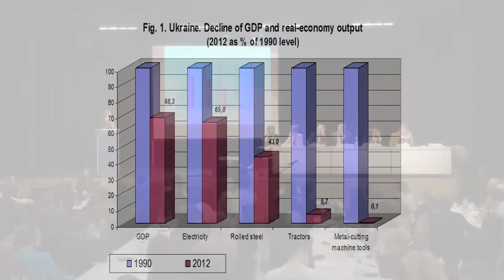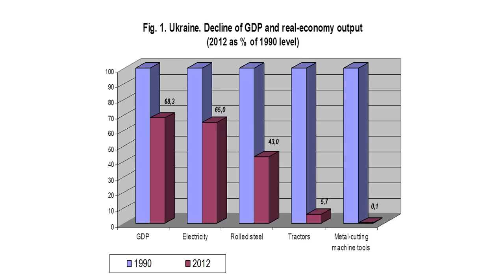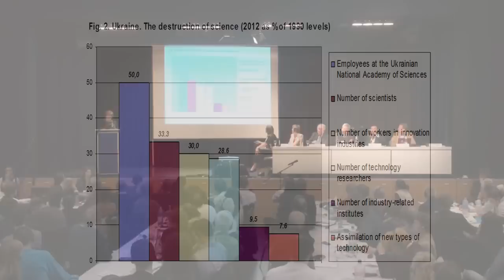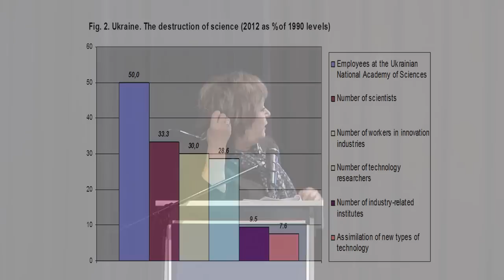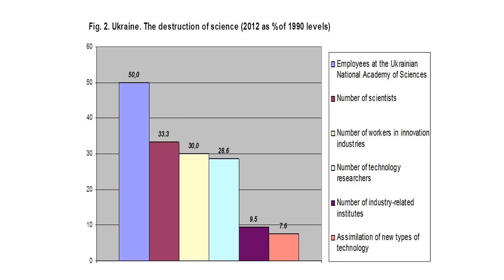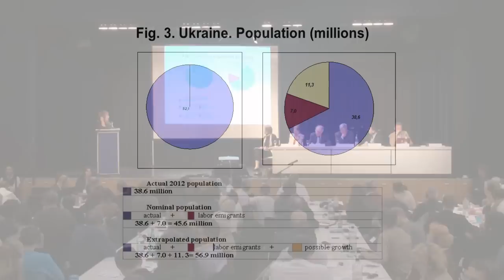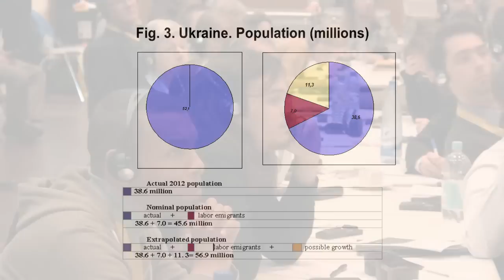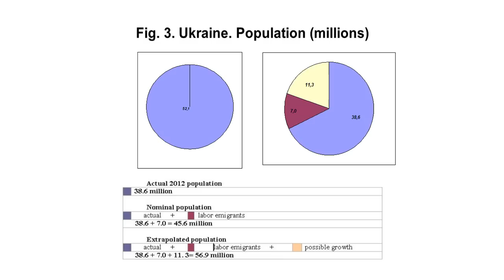Natalia Vitrenko • Eurasian Integration as a Chance for Survival in the Global Economic Crisis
Natalia Vitrenko, Doctor of Economics, leader of the Progressive Socialist Party of Ukraine and the Eurasian People's Union of Ukraine
Schiller Institute Conference
Attaining Freedom Through Necessity:
THE LAST CHANCE FOR HUMANITY
Frankfurt, Germany
April 13-14, 2013